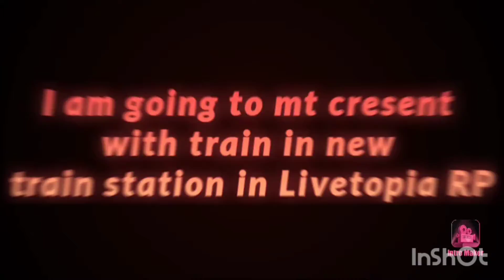Going to Mt cresent with train in new update of Livetopia RP